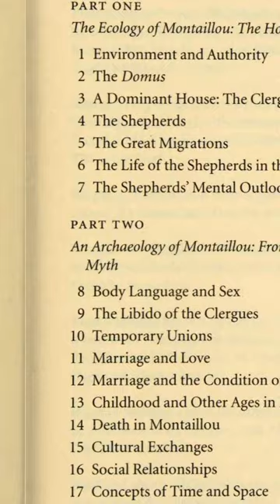beyond kings, the elite and battles: montaillou's story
Montaillou: Cathars and Catholics in a French Village," authored by Emmanuel Le Roy Ladurie, a historian and published in 1975, is a seminal work in microhistory that delves into the lives of medieval peasants in the early 14th century. Focusing on Montaillou, a small village in the Pyrenees with about 250 inhabitants, Ladurie reconstructs their daily lives, beliefs, and social dynamics during the reigns of Philip V and Charles IV, using the detailed Fournier Register and records from the Inquisition between 1318 and 1325.

The book is structured in two parts: the first explores the physical world of Montaillou's residents, particularly Pierre and Bernard Clergue, influential figures, and Pierre Maury, a shepherd. The second part delves into their beliefs, influenced by the Cathar heresy and Catholicism, revealing the mentalité of the villagers.

The backdrop of this narrative is the Inquisition during medieval France, notably under Jacques Fournier, who later became Pope Benedict XII. Before his papacy, Fournier, as the Bishop of Pamiers, established an inquisitorial office in 1317 to root out heresy within his bishopric. This move was significant, considering the diocese of Pamiers, created in 1295, responded to the region's prevalent heterodoxy.

Fournier's tenure as bishop was marked by his rigorous approach to combating heresy, which led to the dramatic event in 1308 when Geoffroy d’Ablis, the inquisitor of Carcassonne, arrested almost all the villagers of Montaillou, except for children. This drastic measure highlighted the extent of the region's perceived heretical 'infection'. Fournier's method of inquiry involved eliciting detailed responses from the accused through questioning, focusing on their beliefs and everyday practices. This approach represented an innovative phase in the history of the Inquisition in medieval France, characterized by its detailed and thorough methods of investigation.

Ladurie's work offers a unique lens to view the past, emphasizing the importance of ordinary lives in shaping history. His narrative shows the vibrancy and complexity of peasant life, where every detail adds to the richness of our past. "Montaillou" is not just a book about a village; it's a story about humanity, resilience, and the enduring spirit of a community in a tumultuous era. It's a testament to the importance of microhistory in understanding our past and the intricate web of human experiences that constitute history.

First Photo Credit of Emmanuel Le Roy Ladurie(w. birthdate and
 © Claude Truong-Ngoc / Wikimedia Commons